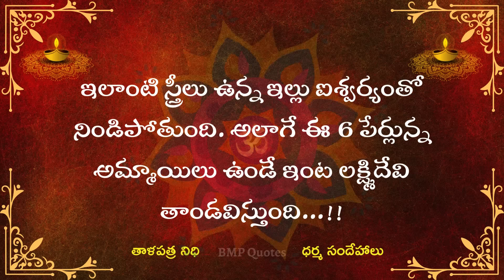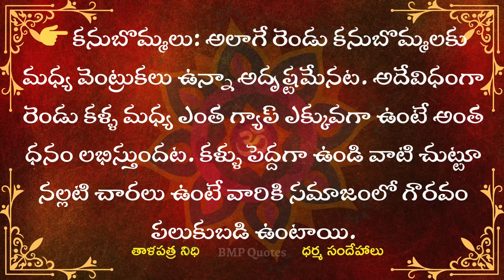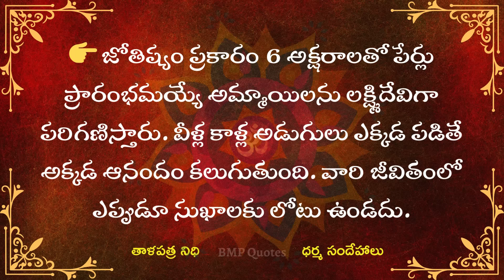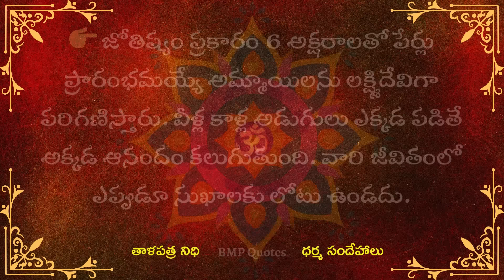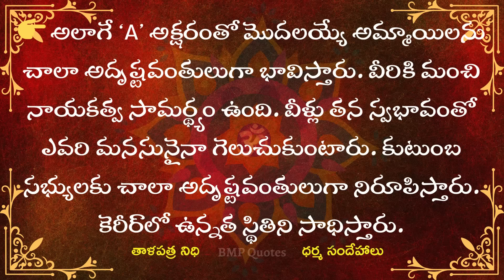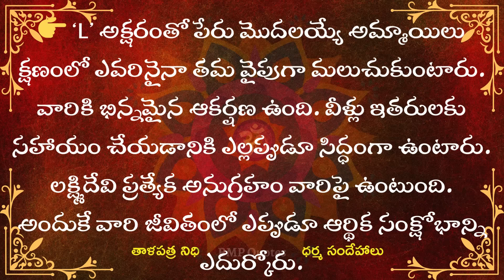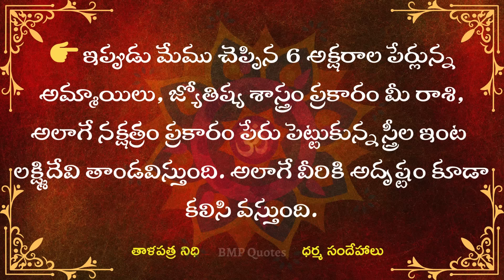ఇలాంటి స్త్రీలు ఉన్న ఇల్లు ఐశ్వర్యంతో నిండిపోతుంది..ఈ 6 పేర్లున్న స్త్రీలు ఇంట లక్ష్మి తాండవిస్తుంది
ఇలాంటి స్త్రీలు ఉన్న ఇల్లు ఐశ్వర్యంతో నిండిపోతుంది..ఈ 6 పేర్లున్న స్త్రీలు ఇంట లక్ష్మి తాండవిస్తుంది | Dharma Sandehalu | తాళపత్ర నిధి | జీవిత సత్యాలు | Motivational Quotes
మీ ఆడపిల్ల పుష్పవతి ఐతే ఏ నియమాలు పాటించాలి? | dharma sandehalu telugu || jeevitha satyalu telugu
ధనవంతులుగా ఉన్నత స్థాయిలో స్థిరపడే స్త్రీ, పురుషులు ఏ నెలలో పుడతారుధర్మసందేహాలు

|| స్త్రీలకు ఇక్కడ జుట్టు ఉంటే వాళ్లకు తిరుగులేదు || If women have hair here, they don't care ||

దర్మ సందేహలు
Telugu Devotional
దర్మ సందేహలు
natural health tips
money earning
interasting quotes telugu
motivational quotestelugu
good health intelugu